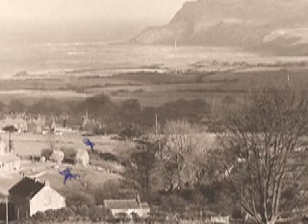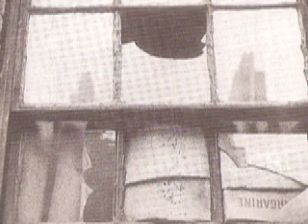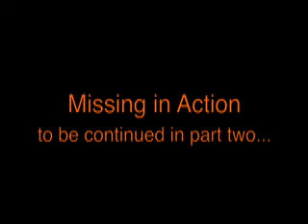Tell Me The Best Short Story Ever [Missing in Action part 1]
Missing in Action part one by Peter Robinson, a  haunting Story from Not Safe After Dark recorded here in six parts and read by David Shaw-Parker